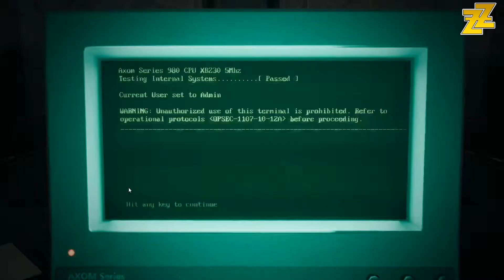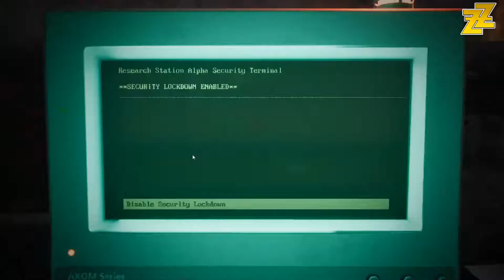First time entering Leto's Lab! - Solo - Hard mode - No commentary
My first time experiencing the new dungeon and the new boss!

Tell your friends, your parents, your grandparents, your cats and dogs, etc!